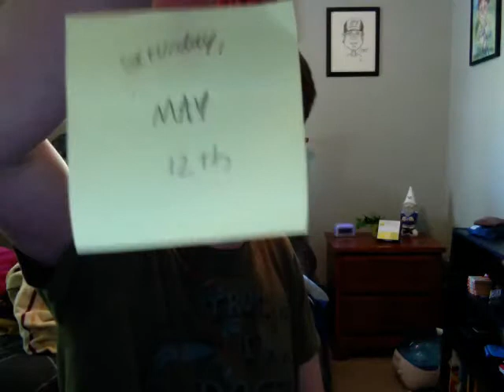Message to Da People (April 19th 2012)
In this week's episode , I talk about some my upcoming 5th Let's Play and talk about everything that I needed to get off on my soapbox about this week.